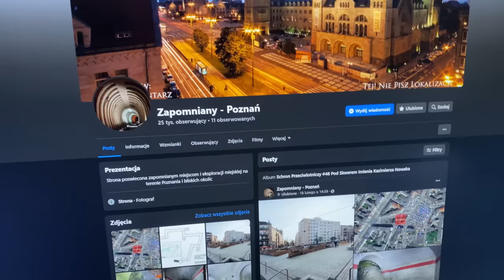Chociszewskiego vlog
Muzyka

Config PC

🛠 Wyposażenie którego używam w serwisie:

Groty JBC - ...
Micro lutownica - JBC T210A
Topnik - ROl0
Cleanser - IPA
Czyściwo -
Podstawki PCB - ...